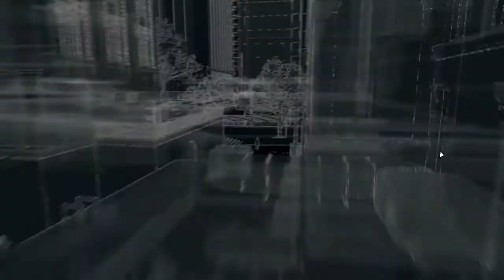Let's Play Watchdogs [HD][German] 008 - So gut wie... Neu!